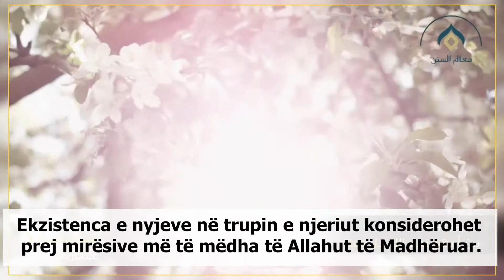Ti gëzon shumë mirësi në trupin tënd! Shejh Abdul Kerim el Hudajr